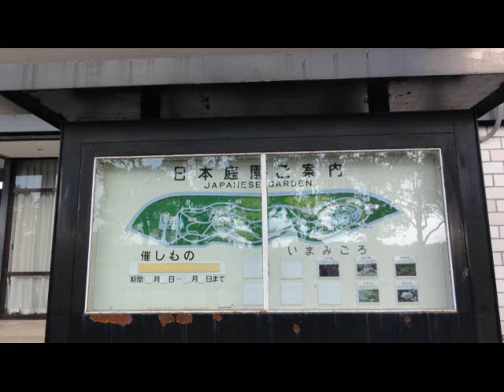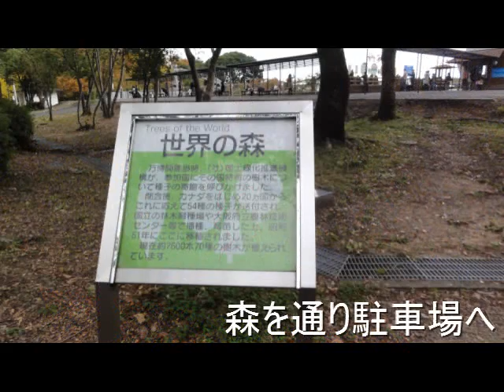大阪府吹田市 万博公園の紅葉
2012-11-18 大阪府吹田市　万博公園の紅葉　3時間　晴れ時々曇りそしてにわか雨
吹田市にある万博公園に行ってきました。